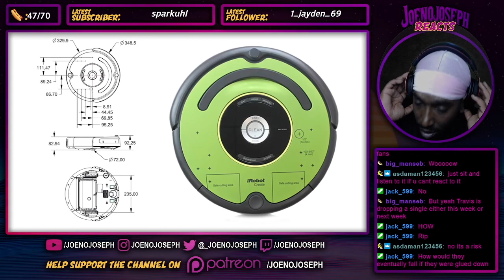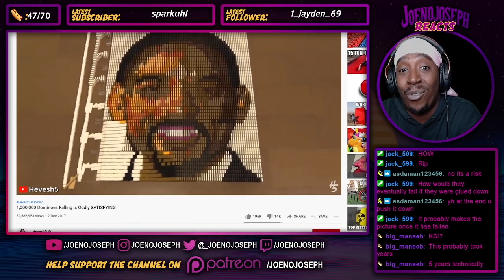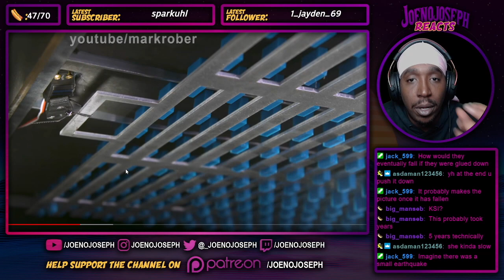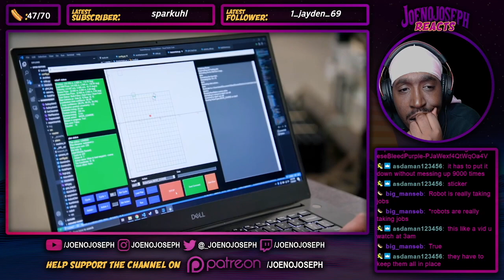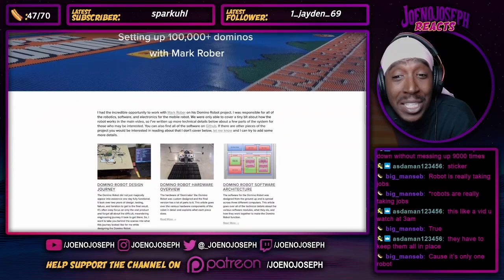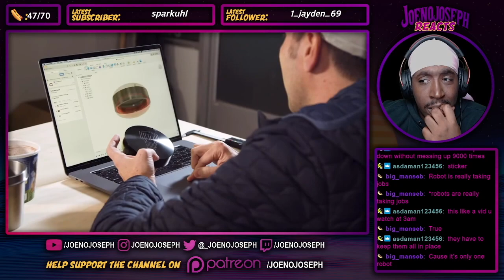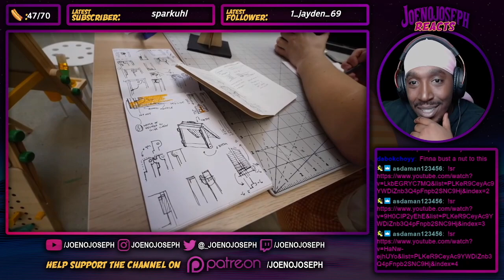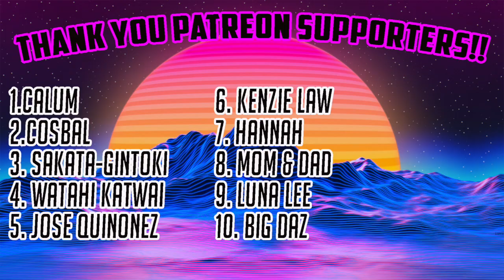Reaction To World Record Domino Robot (100k dominoes in 24hrs)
STREAMING ON KICK NOW GANGY! KICK.COM/JOENOJOSEPH Click Or Else!!